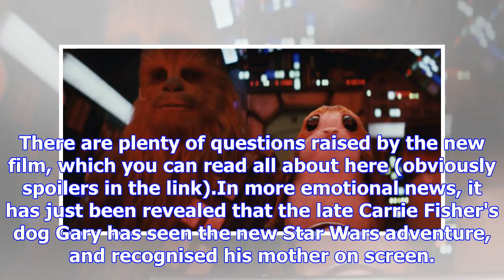Star wars launches new facebook game for porg fanatics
From Digital SpyPorgs are the cutest – let's just get that one out of the way. The little creatures ...